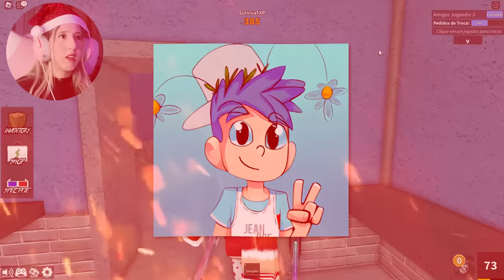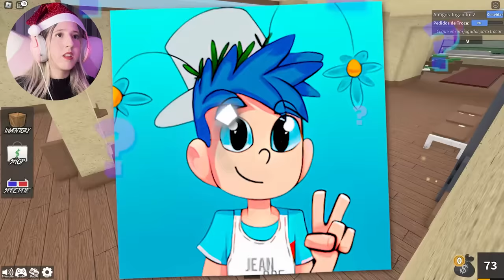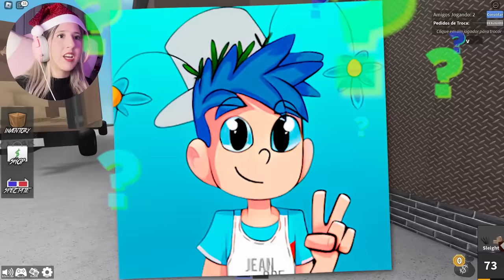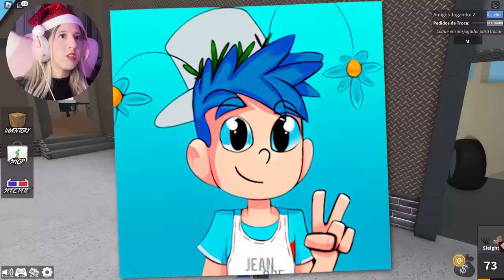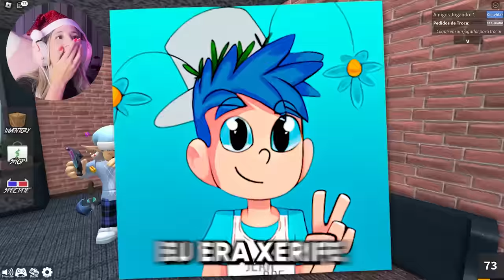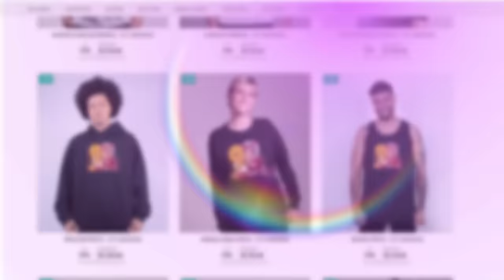ELES FIZERAM TIME e ME ENGANARAM NO MURDER MYSTERY 2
NatashaPanda😊